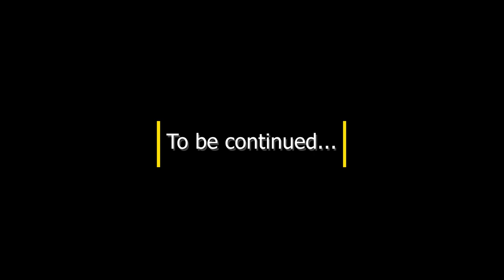The Shocking Truth: Trevor's Attempt to Kill Michael in GTA V and the Real Reason Behind It ?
Grand Theft Auto V is a game filled with dramatic plot twists and unexpected turns. One of the most shocking moments in the game occurs when Trevor tries to kill Michael before they embark on a heist. In this video, we'll explore the real reason behind Trevor's actions and delve into the events leading up to the attempted murder.

Before we dive into the story, let's recap the characters involved. Trevor Phillips is a wild card in the game, known for his erratic behavior and violent tendencies. Michael De Santa is a retired criminal who is trying to leave his life of crime behind and settle down with his family. The two characters have a complex relationship that is defined by their past history and shared experiences.

In the video, we'll start by exploring the events that led up to the attempted murder. Trevor and Michael had been planning a heist together, and tensions were already running high between the two. However, things took a dark turn when Trevor discovered Michael's supposed death in a car explosion. Believing that Michael had betrayed him, Trevor set out to seek revenge.

As we explore the story, we'll also discuss the real reason behind Trevor's actions. While his initial motivation was to seek revenge for Michael's supposed betrayal, there were deeper issues at play. Trevor had always struggled with feelings of jealousy and abandonment, and Michael's attempts to move on from their life of crime triggered these insecurities.